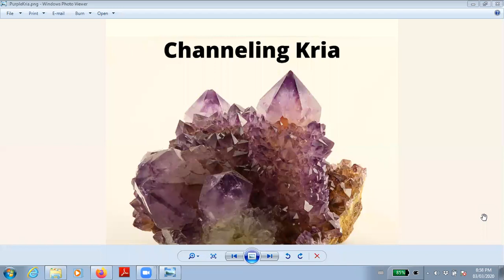March 03 2020 Kria Channeling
Recording of Kria Channeling on March 3rd 2020.  This online event is for all who want extra support on their ascension process.  We are definitely moving into and integrating the 5th Dimension consciousness into our lives.  Don't let the chaos you see out in the world fool you.  It is what it looks like when we are in transition with "we" meaning the Human Collective.  We are adjusting our lense and refining our vision of what we want to experience but we've passed the fork in the road already and the choice has been made dear ones.  Focus on what you want.